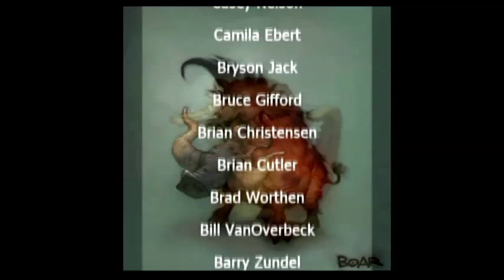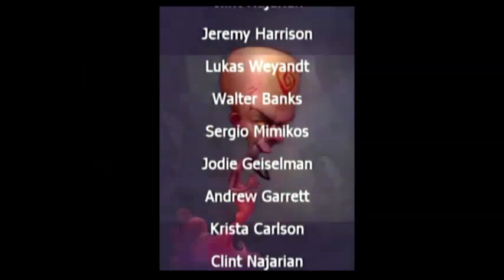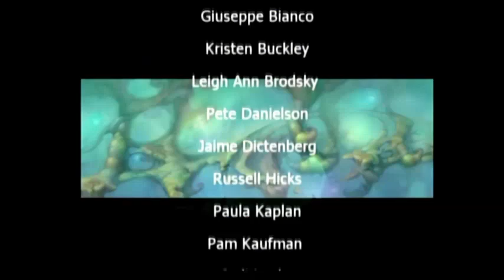Tak 2 The Staff of Dreams Episode 12 finale pt2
"Welcome to my let's play. Now go home." - Dinky juju 2004

We finish the rest of Dream Fortress and therefor the game. Hope you enjoyed. Don't forget to lick cement and die.   :)